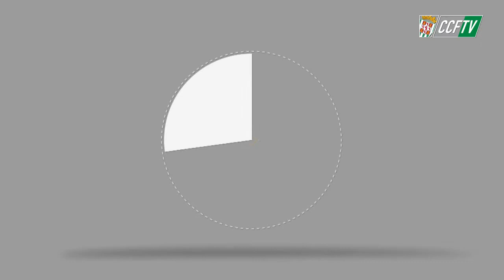CCFTV: ENTREVISTA A DOMINGO CISMA